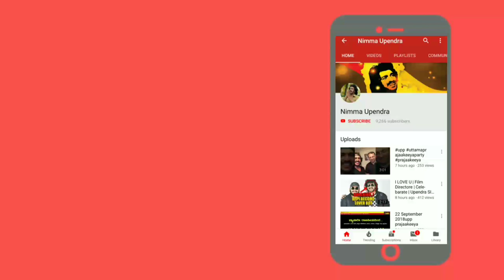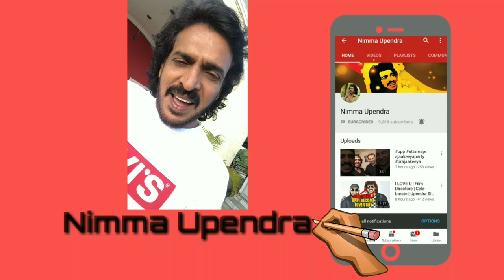Uppi Fans made songs to Uppi Birthaday